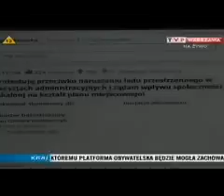MW w Kontrowersjach cz.1